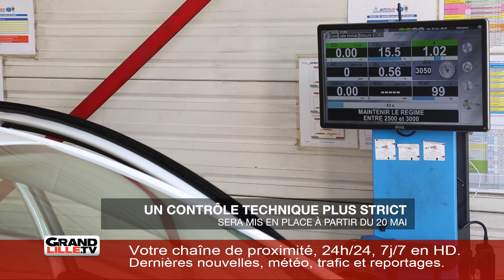Edition du matin 25/04/2018 (1/2)